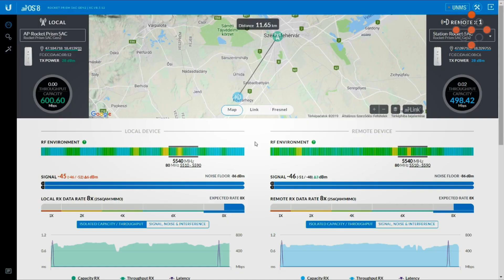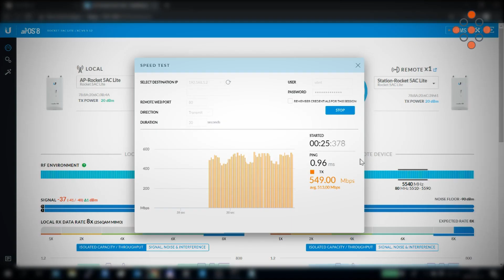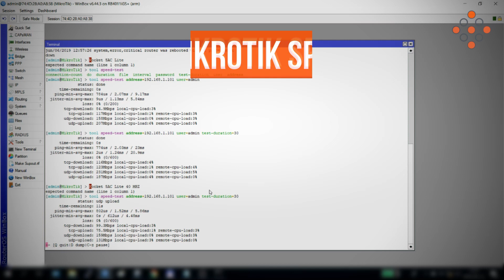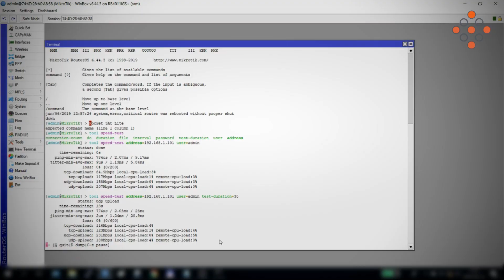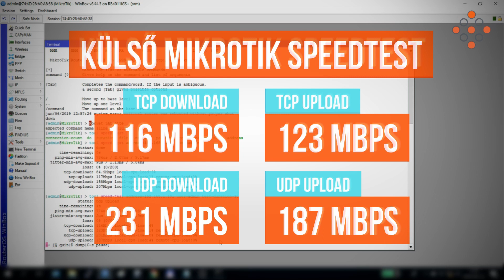Ubiquiti Rocket 5 AC Lite PTP teszt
Aktuális videónkban leteszteljük az Ubiquiti Rocket 5 AC Lite-ot laborkörülmények között, valamint egy 12km-es, erősen zavart szakaszon, többféle mérési eljárással.